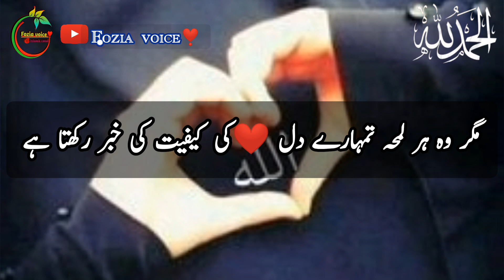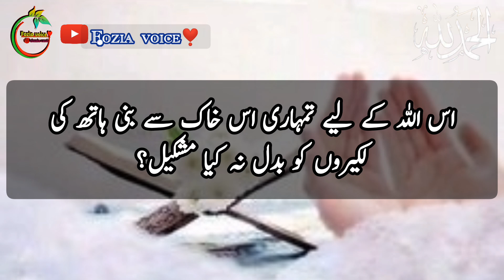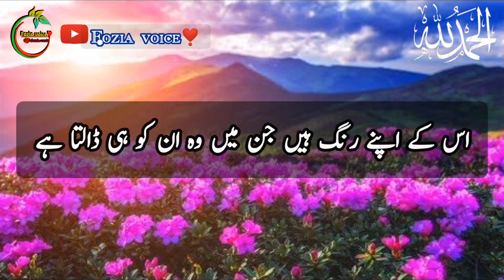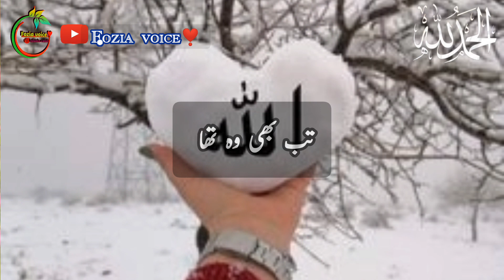jab tumhare Dil mein yah ummid ho | Allah zarur sunega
Fozia voice ❣️

daily islamic motivation

new heart touching kalam

beautiful dua recitation

new emotional dua